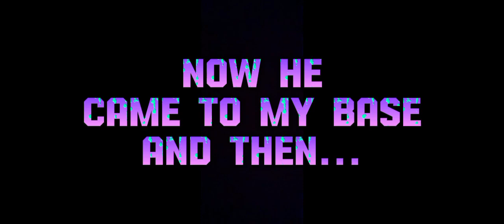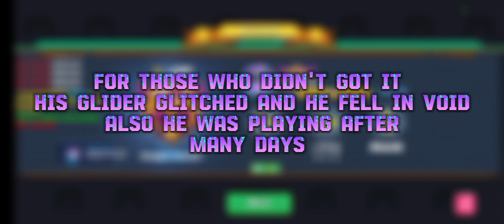1V1 WITH TOP 12TH RUSTY PLAYER | BLOCKMAN GO | BEDWARS